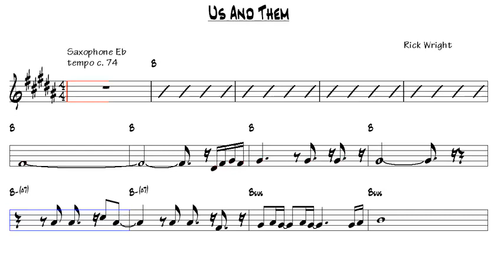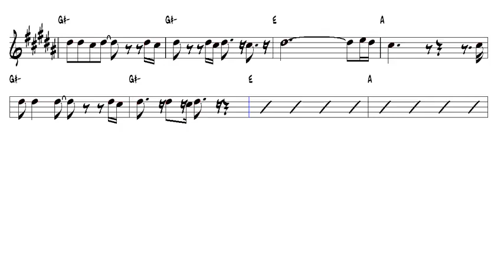Us And Them Pink Floyd Alto Sax